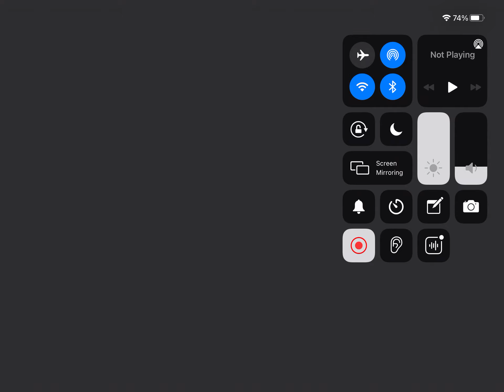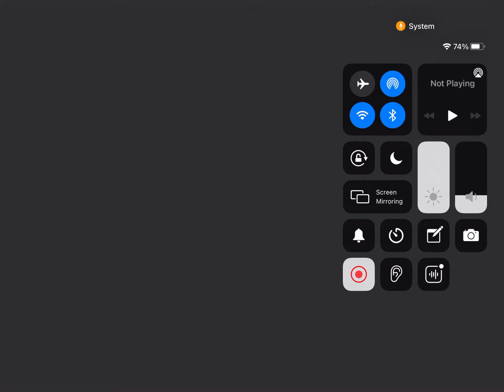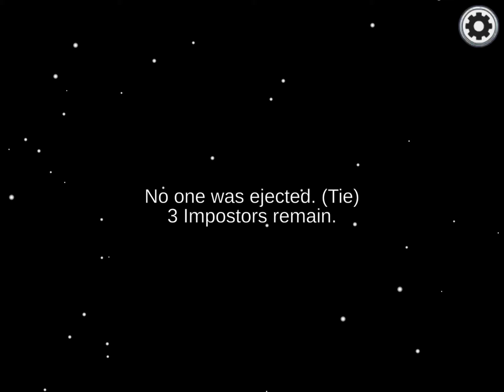Among us - ep 1 sez 1 culori noi in among us